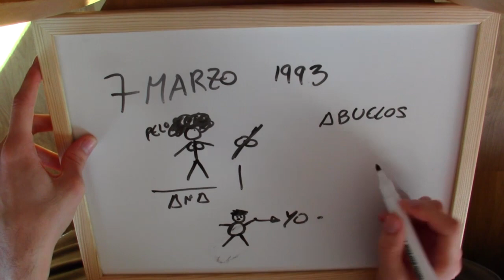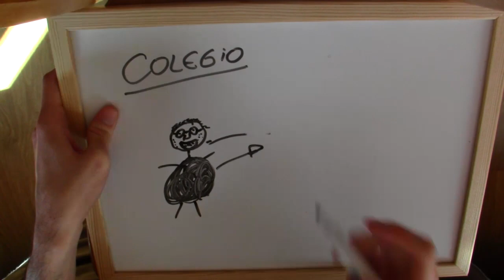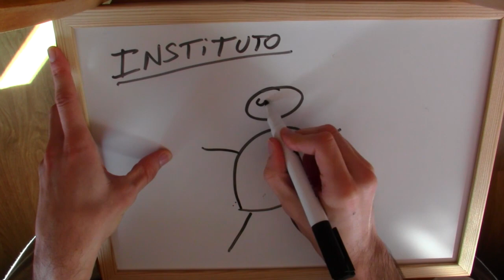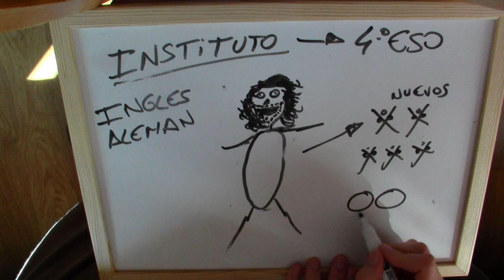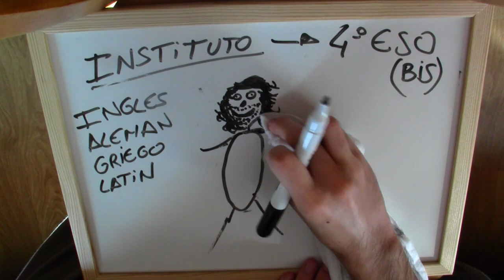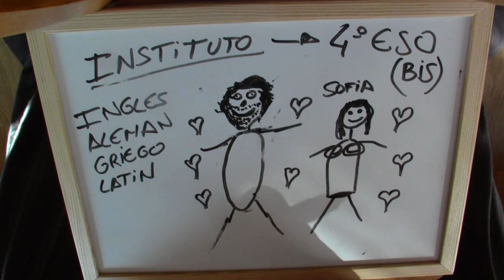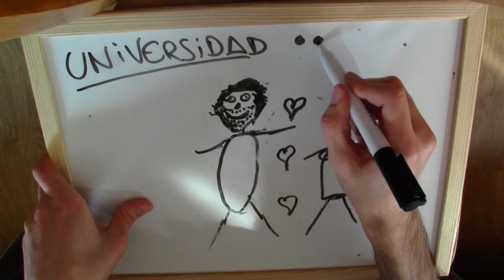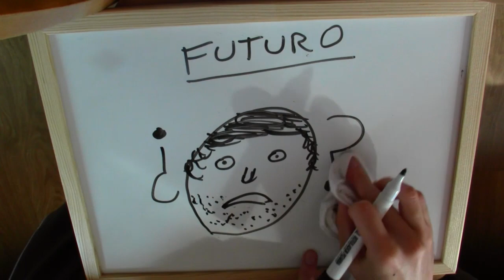ESPECIAL 5000 SUSCRIPTORES - Draw My Life - Razor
Gracias a todos :) Espero que os guste el vídeo.